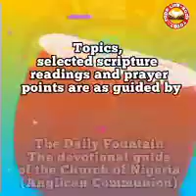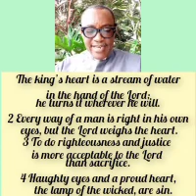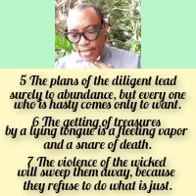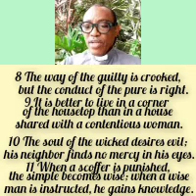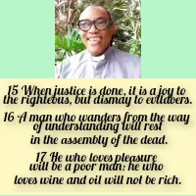YOUR LIFE-BUOY TODAY, Friday 4th August 2023. Topic: God Works His Purpose Out